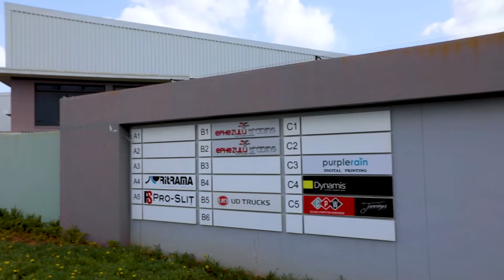Redefine Properties | uShukela Industrial Park